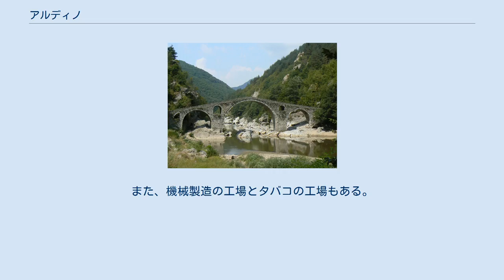アルディノ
アルディノ（ブルガリア語:Ардино / Ardino、オスマン帝国時代および現地のトルコ人はエーリデレ:Eğridere）はブルガリア南東部の町、およびそれを中心とした基礎自治体。
クルジャリ州に属する。
ロドピ山脈中にあり、スモリャン州のマダンに近い。
 アルディノは織物産業の町である。
また、機械製造の工場とタバコの工場もある。
町の近くには自然の造形「鷹の岩」と、デャヴォルスキ・モスト（ブルガリア語:Дяволски мост / Dyavolski most、トルコ語:Şeytan Köprüsü、魔橋）があり、観光名所となっている。
橋は町の中心から10キロメートルのところにある。
 魔橋・デャヴォルスキ・モスト 魔橋・デャヴォルスキ・モスト。
秋の風景 アルディノ基礎自治体（Община Ардино）には、その中心であるアルディノをはじめ、以下の町村（集落）が存在している。